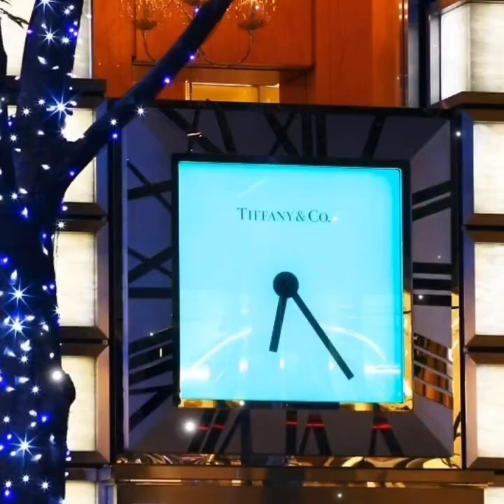GTS feat. MELODIE SEXTON - Winter Night Memories（Halloween2024remix）